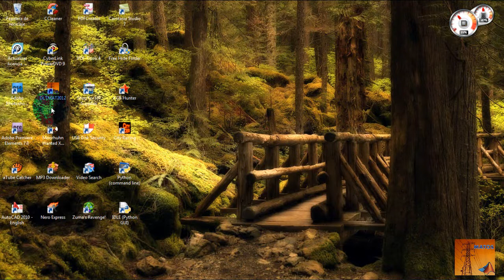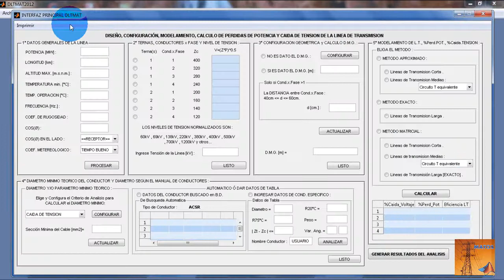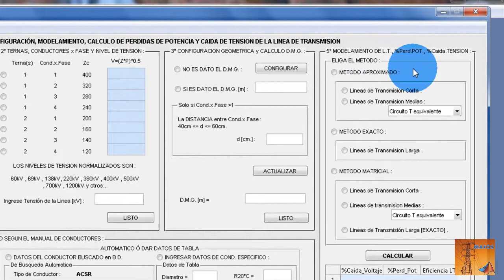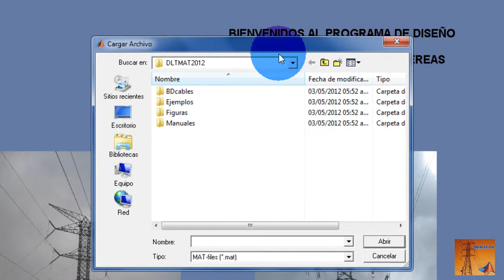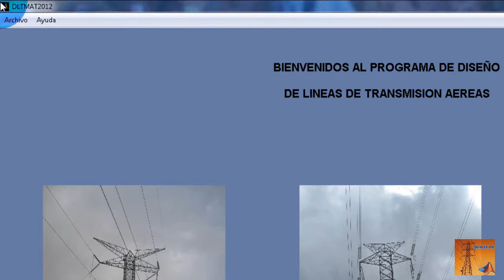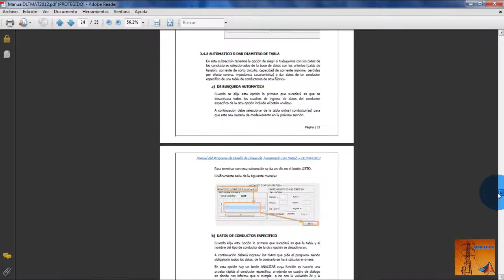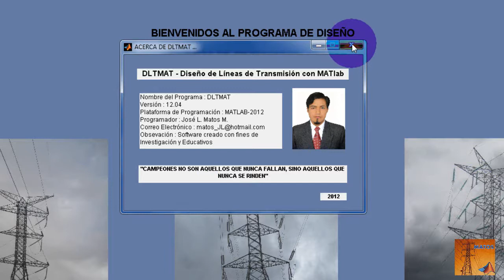DLTMAT - TUTORIAL 2 - Descripción de la Interfaz General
DLTMAT es un programa para diseñar líneas de transmisión aérea. Este programa fue desarrollado en la plataforma de MatlabR2012a.
Este programa cálcula el diámetro mínimo del conductor y calcula todos los parametros de la línea de transmisión (Inductancia, Capacitancia, Pérdidas por efecto corona, Impedancia Caracteristica, DMG, Pérdida de Potencia, Caida de Tensión. , etc).
Cabe mencionar que este programa feu desarrollado con fines educativos e investigación. Agradecer a The MathWorks por incentivar la educación.

En este tutorial 2 se explica una descripción en forma general de la interfaz del programa.